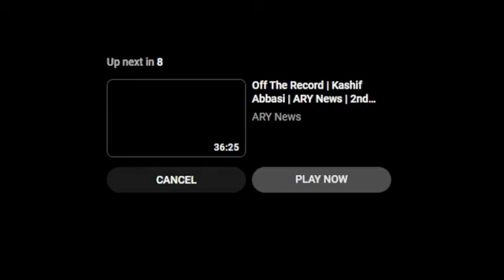عمران خان کی بہت اہم گفتگو| عمران خان نے آگے کا لائحہ عمل عوام کے سامنے رکھ دیا | معاشی صورتحال